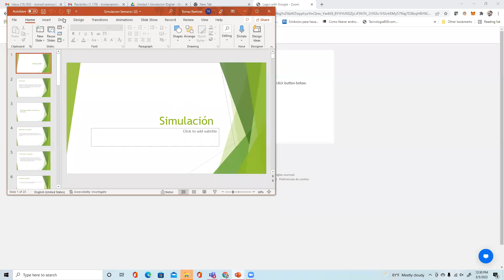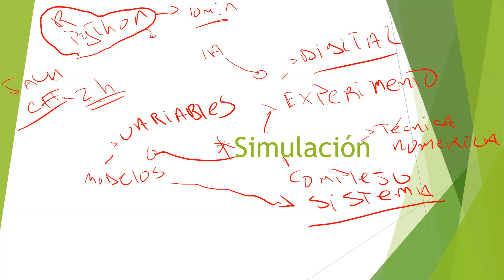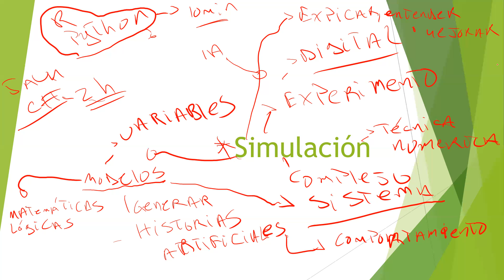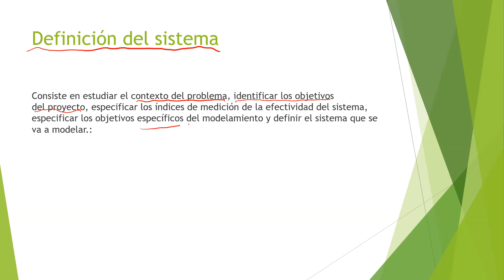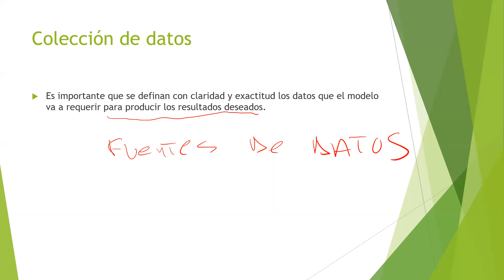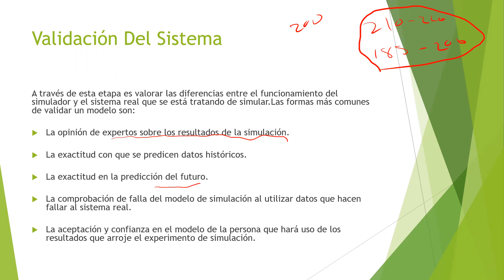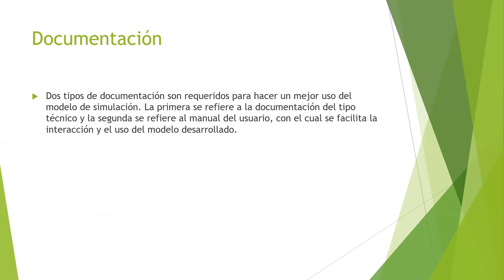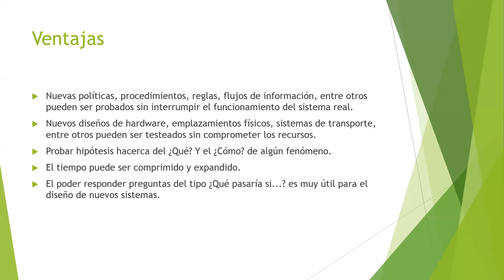Etapas de la Simulación